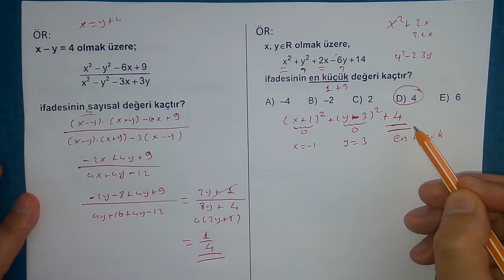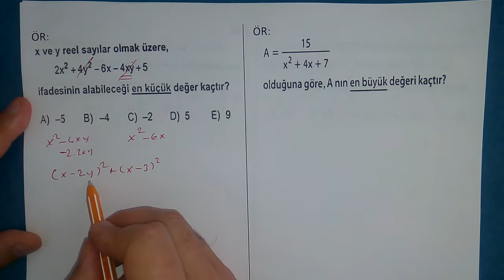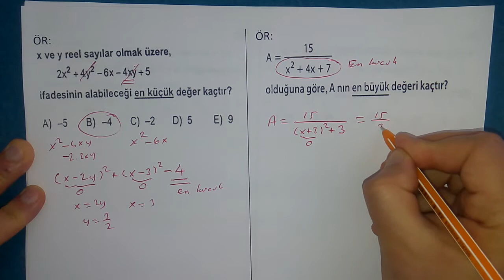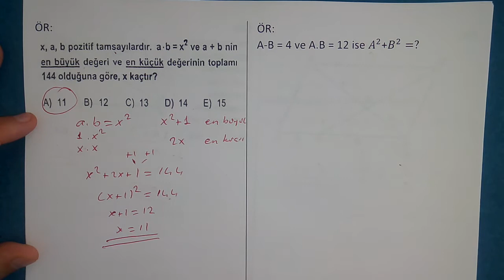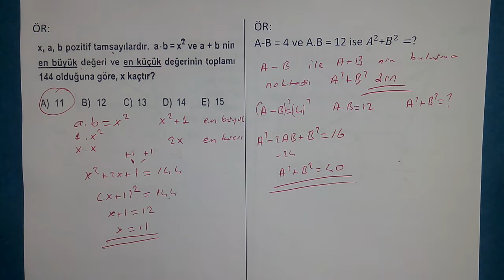MATEMATİK DERSLERİ AYT ÇARPANLARA AYIRMA 4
MATEMATİK DERSİ ÇARPANLARA AYIRMA NOTLARINA PDF OLARAK ALTTAKİ LİNKTEN ULAŞABİLİRSİNİZ